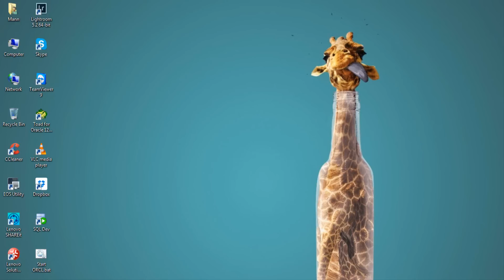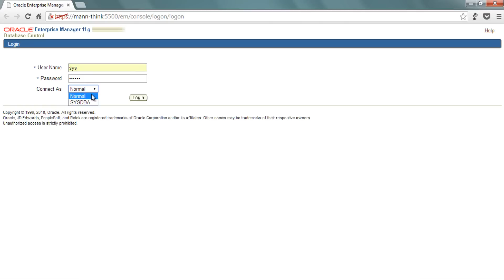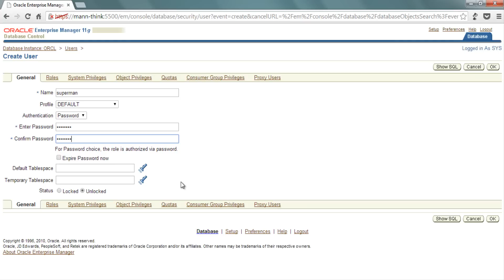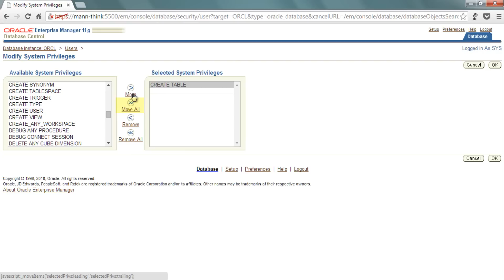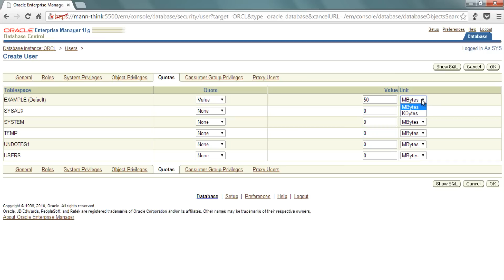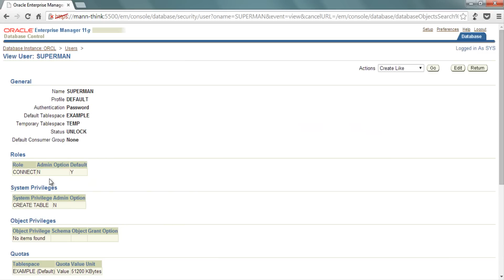SQL tutorial 39: How to create user in oracle using Enterprise Manager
3rd and the last tutorial on how to create user in oracle database 11g or 10g. Enterprise manager is a web-based tool for managing databases created on the system.